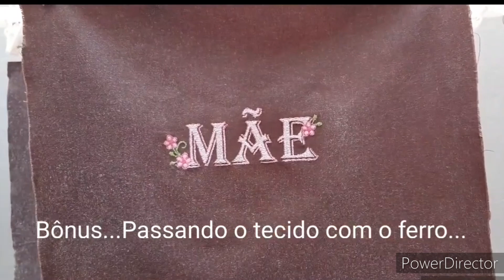REVESTINDO COM TRICOLINE LISO | 3 vídeo aulas em uma só